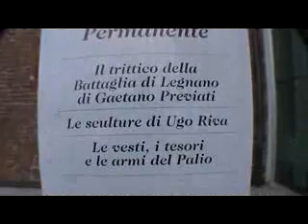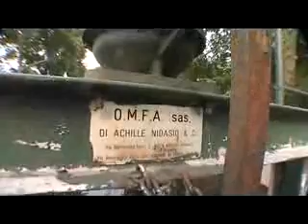Viaggio al castello di Legnano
Viaggio per 30 minuti nel castello come non lo avete mai visto.